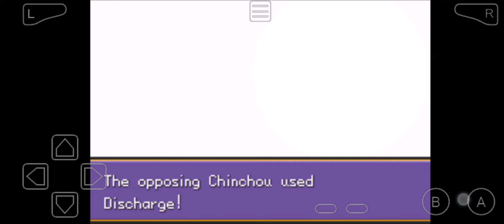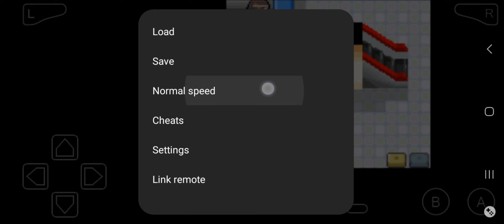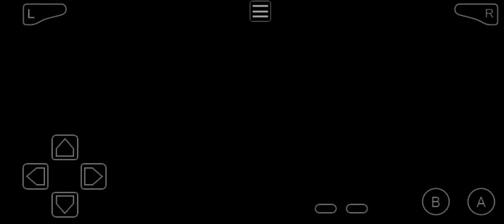Pokemon Unbound s2 ep 9